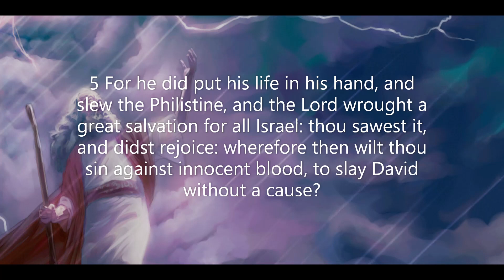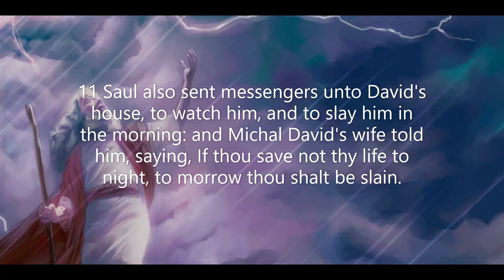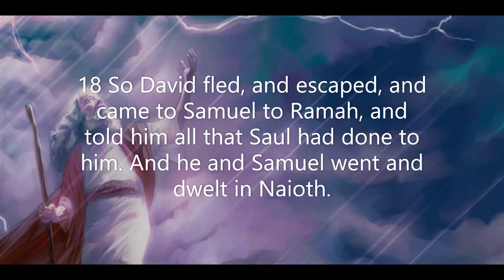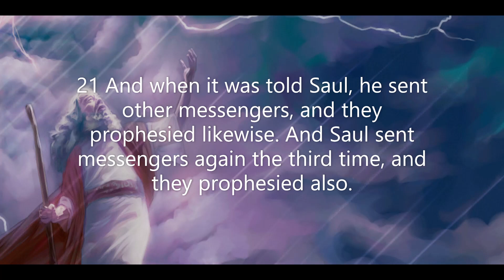1 Samuel Chapter 19: Saul seeks to kill David (KJV)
The first book of Samuel records the activities of one of the greatest prophets of Scripture. Samuel's miraculous birth, his childhood calling, and his instrumental anointing of the kings of Israel are but some the narratives included in this book. Each story describes spectacular miracles of God's handiwork in and through the life of Samuel the prophet.
 Samuel's early years highlighted the lesson that God has ordained His blessings for people as early as the childhood and even before they are born. Throughout the years of Samuel's work for God, the Lord consistently shows His favor on the prophet's never-failing trust and obedience to the word of God. Even when God's chosen king, Saul, fades into the sunset of leadership and the Lord's favor, Samuel remains steadfast in the service of the Almighty King.